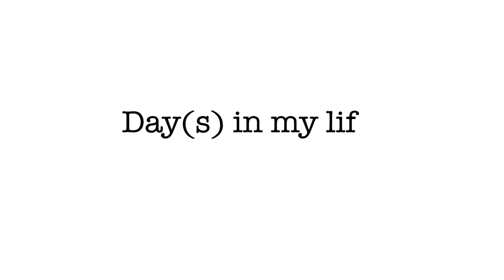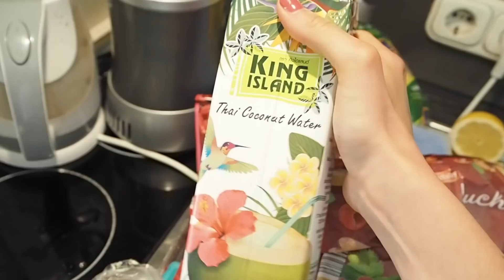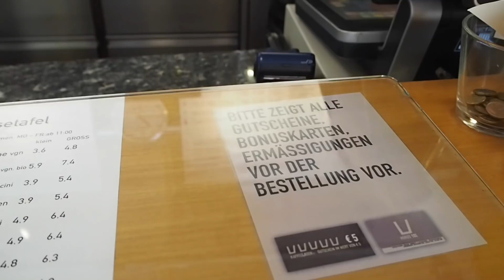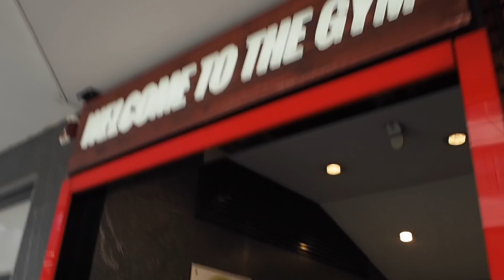První jarní dny & venkovní WORKOUT I VLOG | Après-chic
Ahojky všichni!
Je sice teprve konec dubna, venku už je ale pomalu léto a já se rozhodla toho teplíčka využít naplno a být co nejvíce venku - pikniky, běh, venkovní workout a mnohem více z mýho běžnýho týdne najdete v dnešním vlogu! :)
S láskou, V.